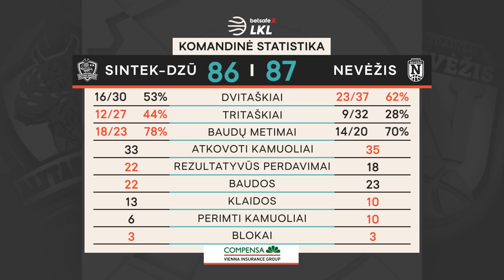„Betsafe–LKL“ rungtynių apžvalga: „Dzūkija“ - „Nevėžis“ [2020-01-19]